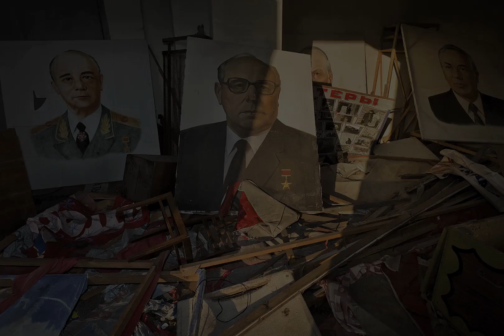The Long Shadow of Chernobyl by Gerd Ludwig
National Geographic photographer Gerd Ludwig's presentation at the SHOTS & WORKS projection at the 2012 LOOK3 Festival of the Photograph in Charlottesville, Virginia.

Learn more about the Chernobyl Nuclear Disaster on the iPad App, The Long Shadow of Chernobyl, now available on the iTunes App Store

Special thanks to:

All 435 Kickstarter Backers
National Geographic Magazine
INSTITUTE for Artist Management
Lightbox Press
J. Brandon Nightingale

About the Chernobyl Nuclear Disaster:

The Chernobyl Nuclear Power Plant sits inside a fenced area known as the Exclusion Zone. Radioactive remnants of the failed reactor continue to smolder inside the so-called sarcophagus, a concrete and steel encasement hastily erected after the accident. Leaky and structurally unsound, it now threatens to collapse, shaking loose enough radiation to cause a second disaster of similar magnitude. Work has already started on a new encasement, which will slide over the existing sarcophagus to seal in the remaining nuclear fuel. In the mean time desperate efforts are underway to shore up the sarcophagus to protect it from collapsing.

In the 1970's the town of Pripyat, only 2 miles away from the reactor, was constructed for the plant's personnel. Its 50,000 inhabitants were evacuated 36 hours after the accident. Today a chilling ghost town, its buildings still bear witness to that hasty departure. While nature is rebounding, the town is unfit for human habitation for hundreds of years to come.

Ignoring radiation levels, hundreds of elderly people have returned to their village homes inside the Exclusion Zone, preferring to die on their own contaminated soil instead of from a broken heart in anonymous city suburbs. 70% of the fallout drifted into Belarus contaminating nearly a quarter of that country. Here mobile medical units are still reporting severe thyroid anomalies.

An earlier report by the United Nations estimated that 4,000 people will eventually succumb to cancer-related illnesses as the result of the accident. However, major environmental organizations state that more than 100,000 people have already died as a consequence of the disaster. No matter the official toll, and in light of a worldwide effort to paint nuclear energy as green energy, it is important that we remember the Chernobyl accident as a possible outcome of nuclear power.